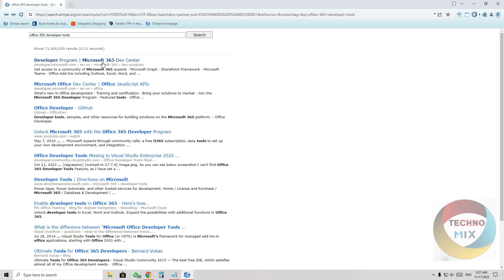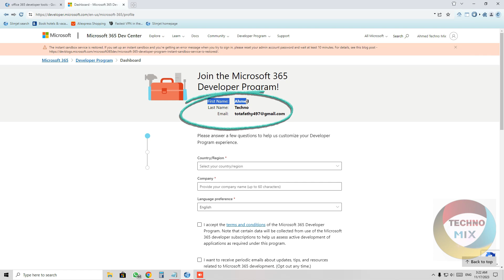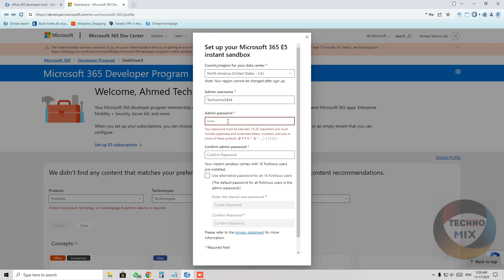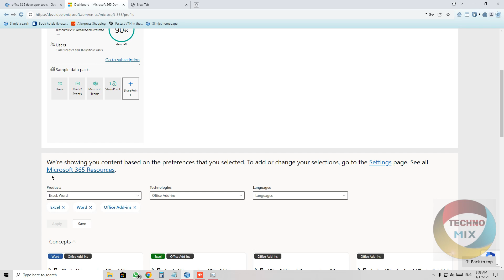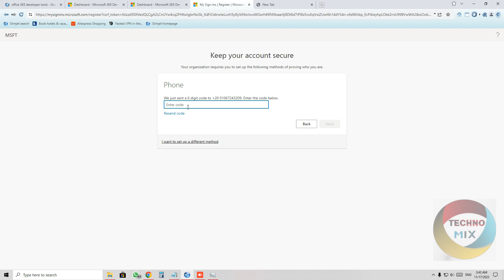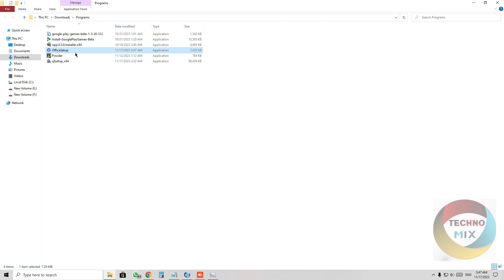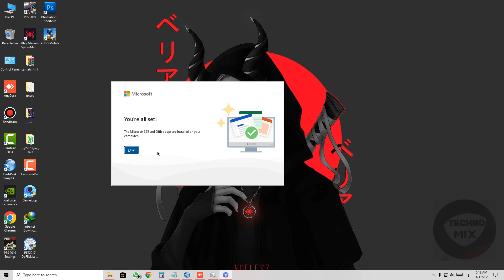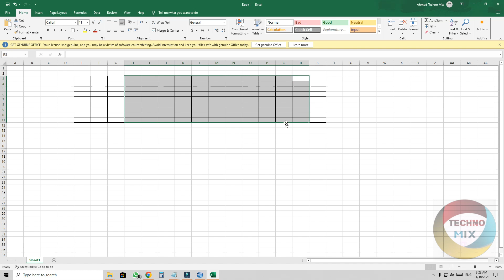الطريقة الجديدة لتنزيل Microsoft Office 365 مجانا (تحديث 2024)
اليوم أعرض لك في هذا الفيديو كيفية تنزيل Microsoft Office 365 وتثبيته على اللاب توب أو الكمبيوتر الشخصي مجانًا. ستتعرف كيفية عمل ايمب خاص بمايكروسفت للأشتراك في office 365 وتجديده كل 92 يوما
تحميل برنامج office 365 كامل مجانا
how to download and install ms office
how to download office 365 latest version
ms office 2021 installation
قم بتنزيل وتثبيت MS Office 365 الأصلي مجانا مدى الحياة 2023 اوفيس 2023 | تنزيل وتثبيت اوفيس 2023
تنزيل مايكروسوفت اوفيس 365 مجانا
تحميل برامج الاوفيس مجانا
تحميل اوفيس 365 كامل مجانا للكمبيوتر
office 365
how to download new version of ms office
هل يمكنني تنزيل Office 365 مجانًا؟
كيف يمكنني تنزيل Office 365 مجانًا على جهاز الكمبيوتر الخاص بي؟
هل Microsoft 365 مجاني للطلاب؟
كيفية الحصول على مايكروسوفت أوفيس 2021 مجانا؟
هل ميكروسوفت 2021 مجاني؟
هل لا يزال بإمكاني تنزيل Office 2021؟
كيف أقوم بتثبيت Office 2021؟
كيفية تثبيت مايكروسوفت أوفيس 365؟ || تحميل وتثبيت اوفيس 365
اوفيس 365 للطلاب
تحميل اوفيس 365 بايميل الجامعة

تثبيت مايكروسوفت اوفيس 2021
تثبيت مايكروسوفت اوفيس 2023
office 365
تنزيل Microsoft office 365 مجانا
ms office 365